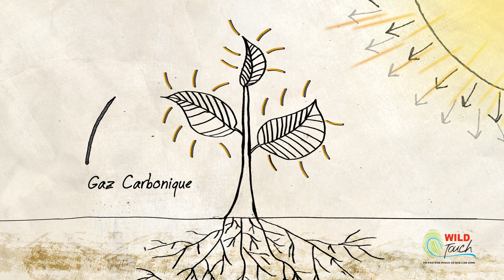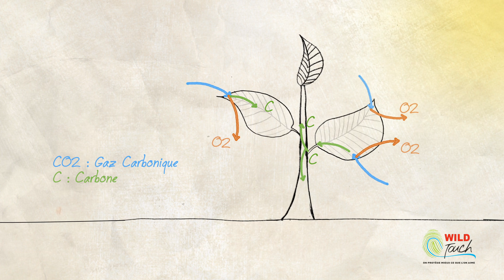Das Geheimnis der Bäume | Botaniker Francis Hallé erklärt die Fotosynthese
Nach DIE REISE DER PINGUINE offenbart Oscar®-Preisträger Luc Jacquet mit seinem neuen Film DAS GEHEIMNIS DER BÄUME eine weitere faszinierende Welt – den Wald, speziell den prähistorischen Regenwald. Inspiriert wurde er von dem renommierten Botaniker Francis Hallé, der durch den Film führt – zeichnend, beobachtend, staunend. Der Film, der in Peru, Gabun und Frankreich gedreht wurde, dringt tief ins Herz unserer Wälder ein und zeigt in mitreißenden Bildern die wechselseitigen Beziehungen zwischen Tier- und Pflanzenwelt. In der deutschen Synchronisation leiht der bekannte Schauspieler und bekennende Naturfreund Bruno Ganz (DER UNTERGANG, DER BAADER MEINHOF KOMPLEX) Francis Hallé seine Stimme. DAS GEHEIMNIS DER BÄUME ist nicht nur ein eindrucksvolles Plädoyer für den Naturschutz; nach diesem Film werden Sie Bäume mit anderen Augen sehen!